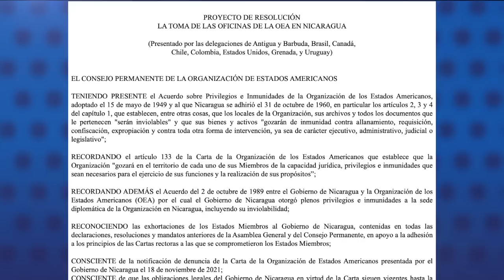Cuatro migrantes nicaragüenses, incluyendo un niño de 3 años, mueren en el Río Bravo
Cuatro migrantes nicaragüenses, entre ellos un niño de tres años, murieron ahogados intentando cruzar el río Bravo este jueves 12 de mayo, en su viaje a Estados Unidos.
Un periodista de Univisión San Antonio relató que siete  personas ingresaron al agua y solo tres lograron salir con vida.

- OEA condena confiscación de su sede en Managua y exige su devolución.
- Denuncian golpiza y tortura a tres presos políticos que paticiparon en huelga de hambre.
- Costo de la canasta básica supera los 17 000 córdobas en abril.
- Ucrania expulsa a las tropas rusas más allá del río que cruza el Donbás.